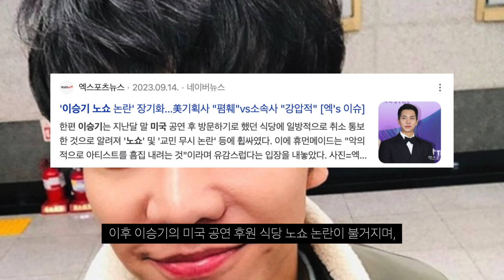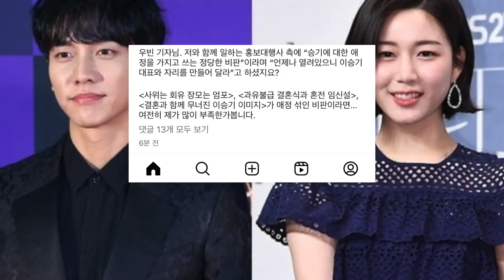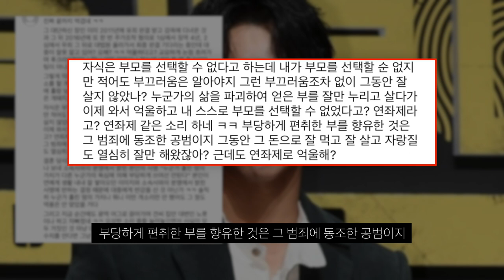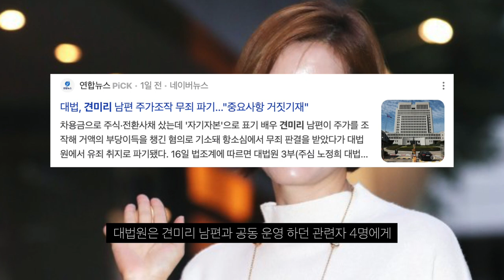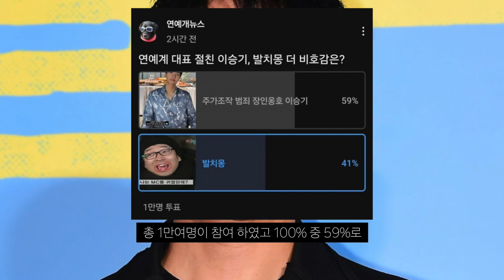바른 청년 이승기 비호감 끝은 어디까지 인가...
비호감 이미지 갈때까지 갔다.